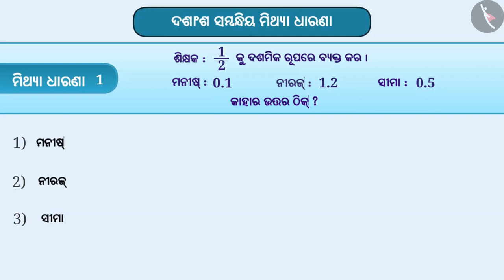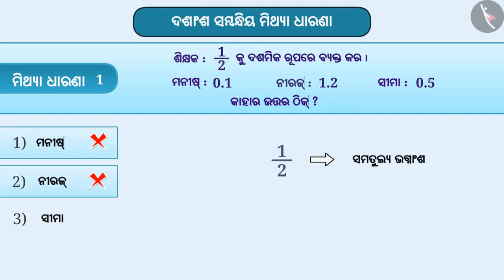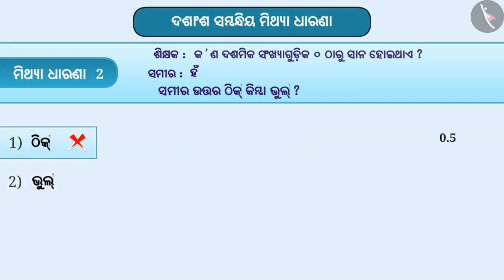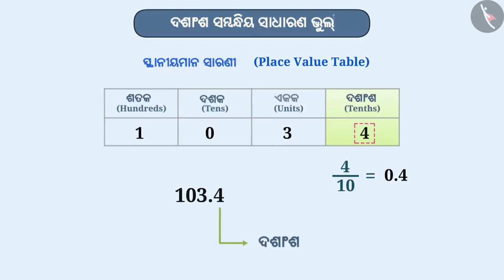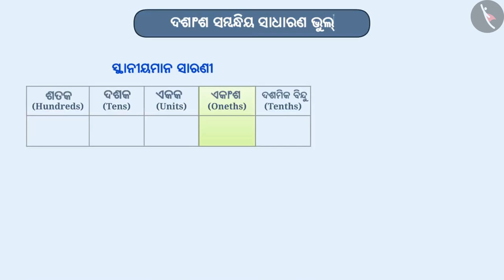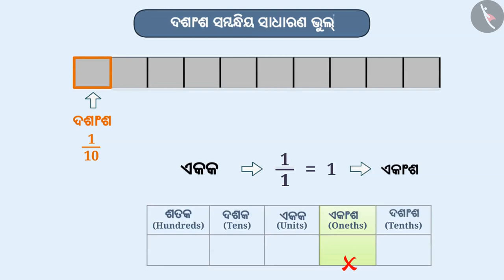ଦଶମ ଭାଗ | Part 5/5 | Decimal Numbers and a Tenth | Odia | Class 6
ଦଶମ ଭାଗ | Part 5/5 | Decimal Numbers and a Tenth | Odia | Class 6 | ଦଶମିକ  | कक्षा 6 | NCERT | ଦଶମିକ

A tenth part | Decimals | Grade 6 | NCERT | Decimals

Welcome to part 5 of A tenth part. In this video, we will discuss various misconceptions and/or common errors related to A tenth part.